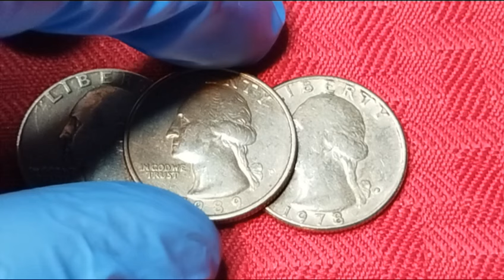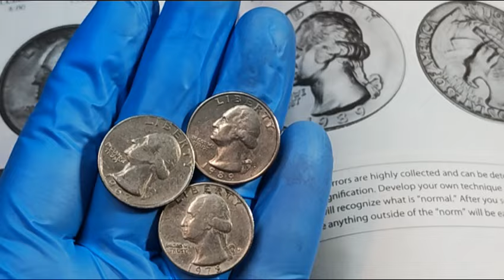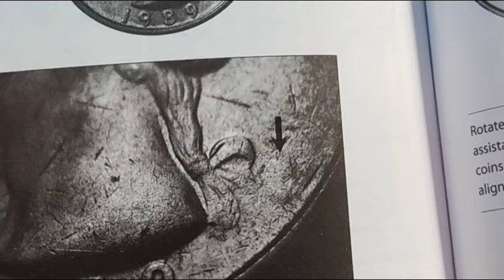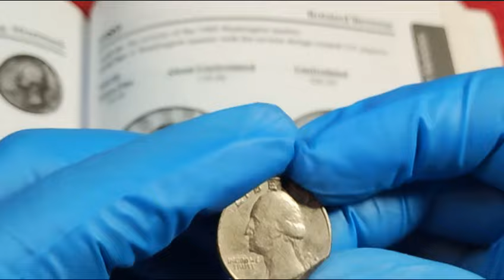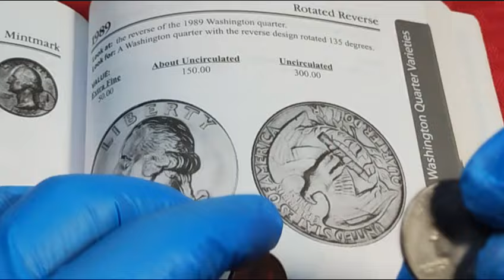🕵️se busca!!!!! ojo en las labanderias** 1989 quarter 💸💵👍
quarter dollar de 1989 se busca con error de no mint Mark, y otro error de rotación. sí tienes preguntas aquí está mi correo suscríbete activa campanita gracias amigos coleccionistas saludos cordiales